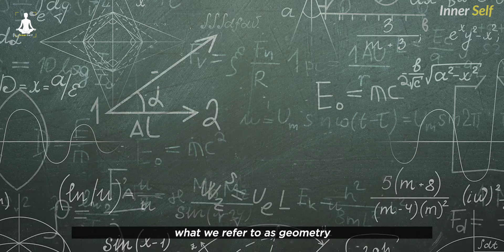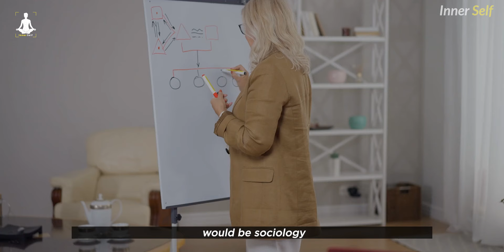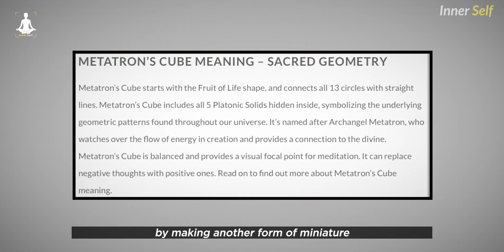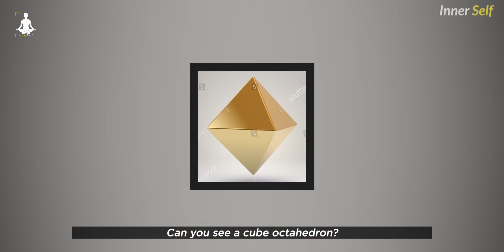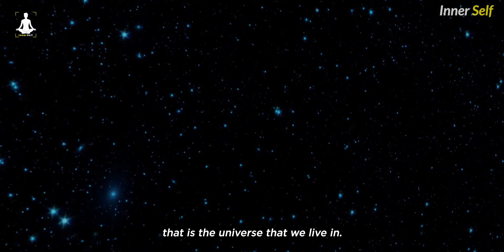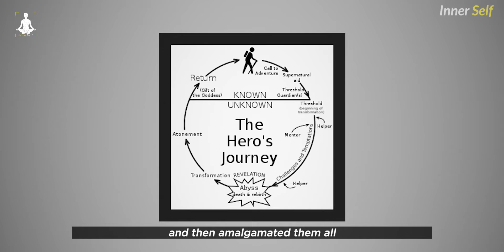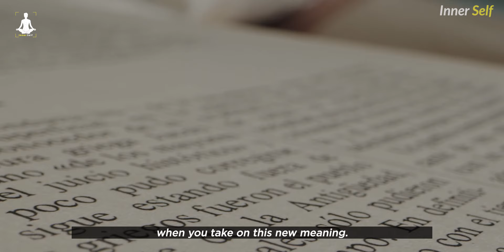Upgrade Your Brain In Ancient Way | Robert Edward Grant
Robert Edward Grant dives into the mysteries of life encoded in sacred geometry, The Great Pyramids, and Leonardo Davinci's work. He explains the purpose of geometry and math in nature, and how we can use it to elevate our own consciousness. He expands upon the mysteries of the Great Pyramids, his experience of them, and how he believes they act as an ascension vehicle to elevate humanity into the New Earth.

Robert also dives deep into the heart brain connection, becoming aware of the Divine Lila, merging with The One, and so much more.

Watch our more videos here:

👉 Foods That Heal The Body, Starve Cancer And Prevent Disease | Dr. William Li

👉 Eat This Thing Everyday | Age Will Almost Stop | William Li (Increase Health & Longevity)

👉This Was Kept Secret By Great Peoples ( Attention: Very Powerful)

👉It's Like A miracle, All Your Energy Blockages Will Be Cleared In 3 days | Louise hay

🔈 CREDITS : Robert Edward Grant

🔈 CREDITS :  Stock Footages Are Commercially Licensed From Story blocks

🔈 CREDITS :  Music Is Commercially copyrighted free

🔈 CREDITS :  Edited By inner self